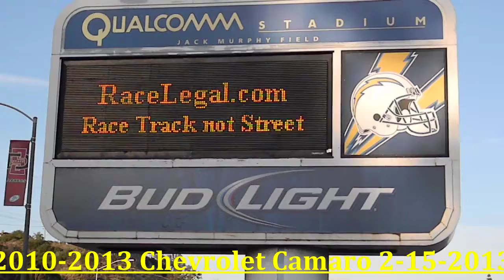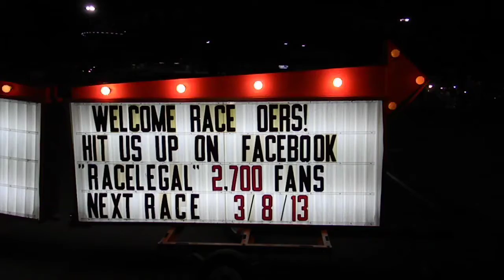2010-2013 Chevrolet Camaro Racelegal.com 2-15-2013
Friday Night drag race your ride check out all these great 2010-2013 chevrolet camaro from cutom to wild to even a 2013 chevrolet camaro ZL1.